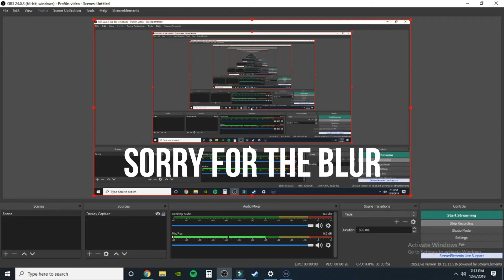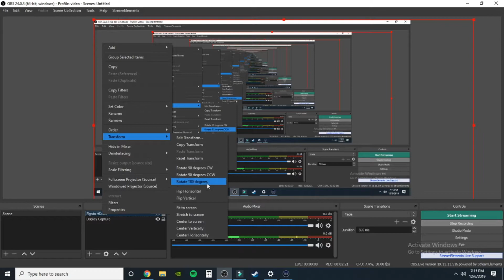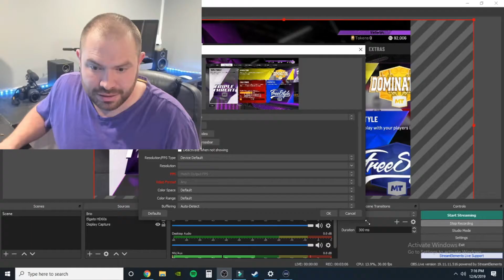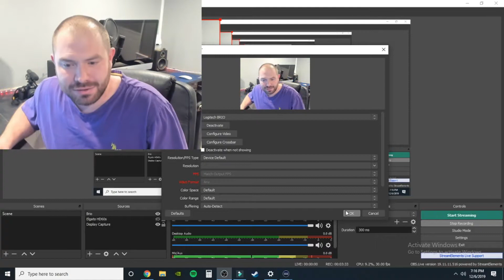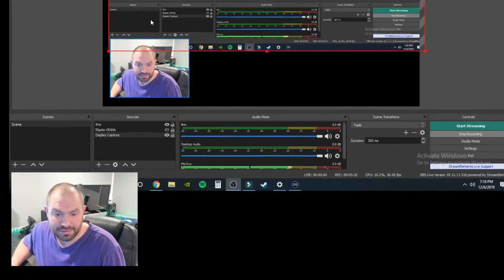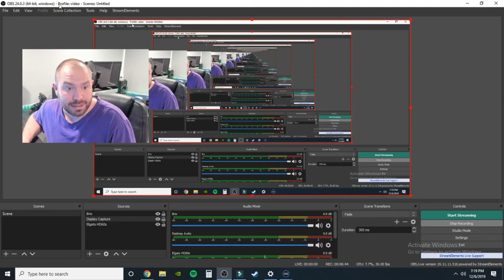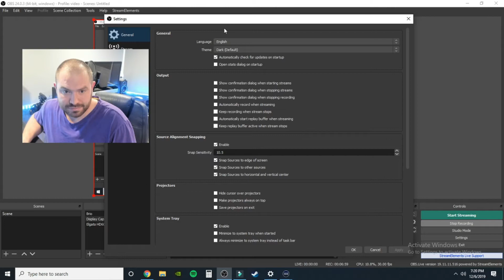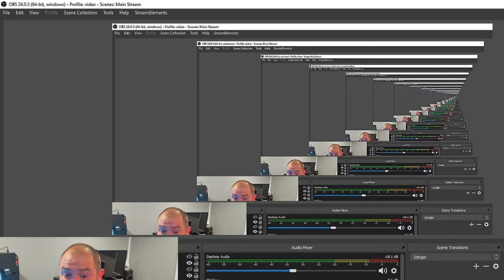HOW TO SET UP OBS | Setting up your stream with OBS. Basic step by step guide for obs.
We are SETTING UP OBS in this video. Have you been trying to figure out how to set up obs? We go step by step with getting you quickly set up with a web cam, game play and audio.

My Gear:
Stream Deck
Snowball Blue Mic
Elgato HD60s Capture Card
Logitech Brio Web Cam
(Step Down from the brio) Logitech c920s